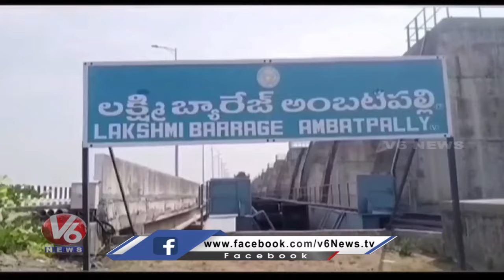CM Revanth To Holds Review Meeting On Kaleshwaram project | V6 News